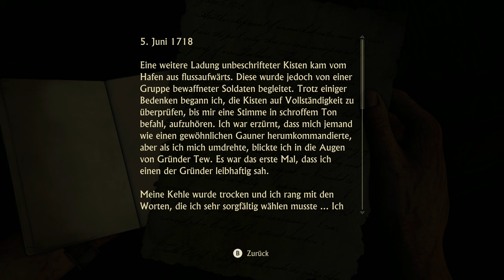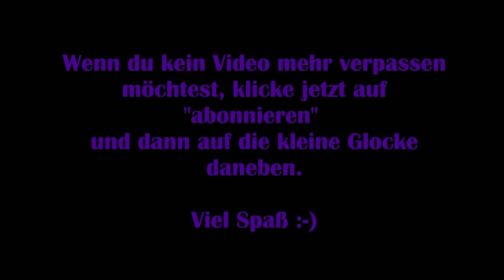Uncharted 4 #22 – Das Geständnis [Lets Play] [Deutsch]